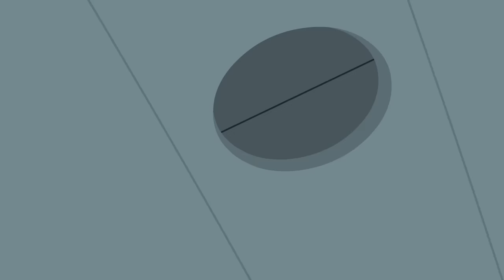Chip and Potato | Baby Sister and Chip | Cartoons For Kids | Watch More on Netflix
Chip and Potato | Baby Sister and Chip | Cartoons For Kids

Chip’s new baby sister has come home, and Chip wants to hold her for the first time. The baby puglet seems happy when everyone else holds her, but she cries every time Chip tries! Chip worries that the baby doesn’t like her, so she tries to think of ways to welcome the baby and be the best big sister.